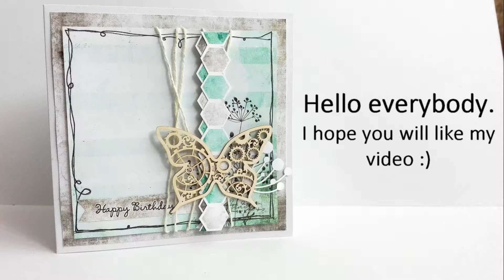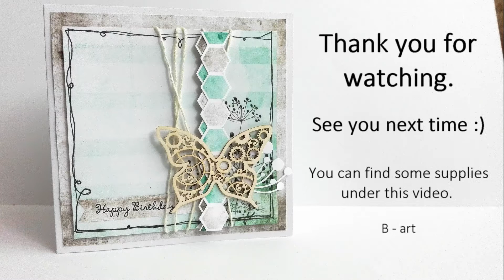B-day card | 7 dots studio | Cotton candy dreams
Hello everybody, how are you today? :)

I'm going to post next video on Sunday as always, so stay with me :)

Collection: Cotton candy dreams from 7 dots studio

If you like my videos, please leave me a comment or click on the thumbs up. I appreciate all your feedback ♥